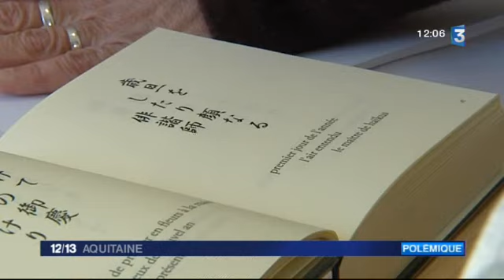Fermeture du collège Jean Moulin d'Artix